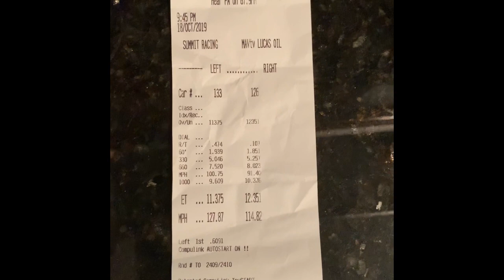2019 Camaro SS First Time At The Track With The Whipple